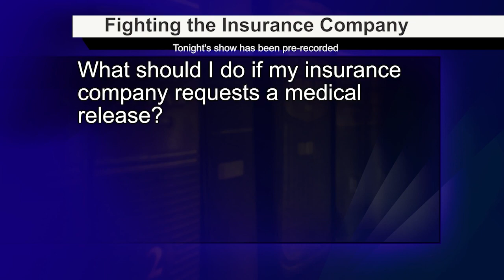LawCall WLBT | Fighting the Insurance Company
‘Maggio | Thompson, LLP is excited to announce that we are partnered with LawCall to host a weekly live show, during which we will field and answer caller questions about the law! Be sure to tune in!